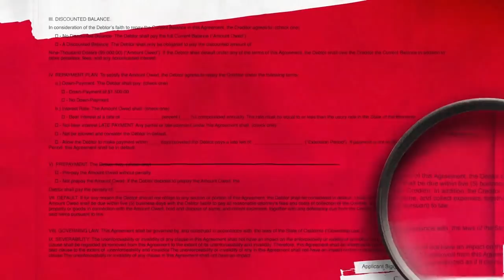Student Loans Are Back—Is the Crisis Worse Than Ever?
Take our quick listener survey and be entered to win a $250 gift card!

Student loan repayments and interest are getting turned back on. Forgiveness is at a standstill. Is there hope for you? Find out where to get started with your money

Have you been impacted by a money trap or crummy product?